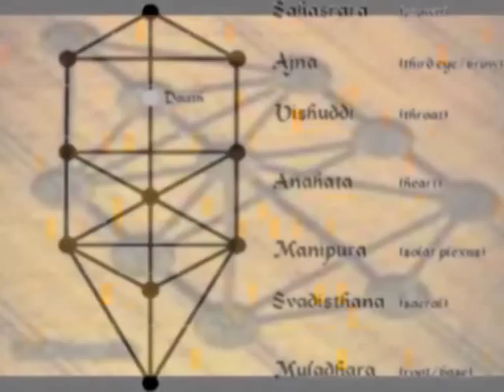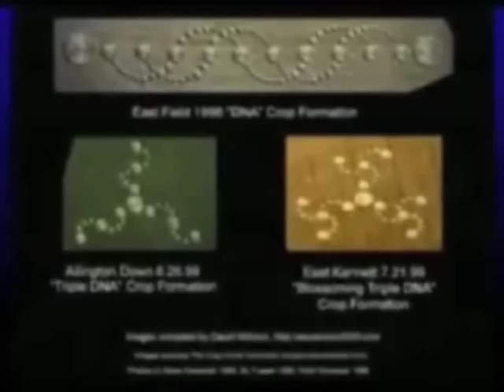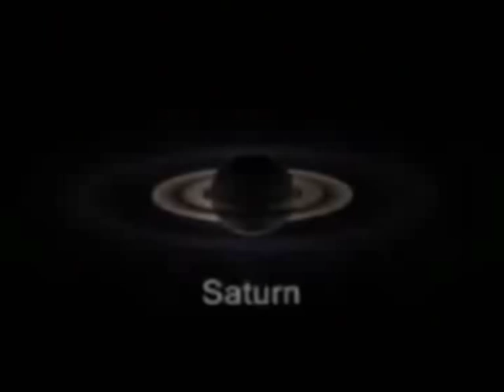Dimensions of Paradise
Extracts from D. Wilcock,

Mentioned Author - by John Michell
The Dimensions of Paradise: Sacred Geometry, Ancient Science, and the Heavenly Order on Earth -the results of a lifetimes research, demonstrating how the same numerical code underlies sacred structures from ancient times to the Christian era. ..(From the Web)

The Dimensions of Paradise